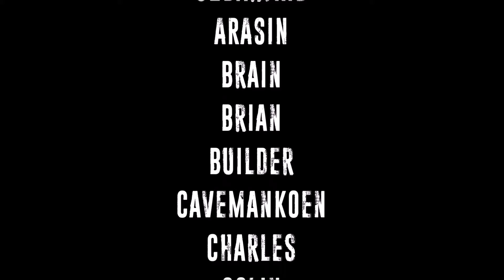Friday Fanmail and Q&A #198 (8/16/2024)